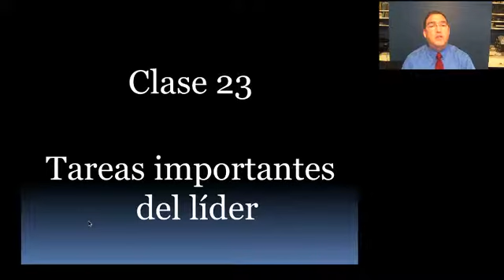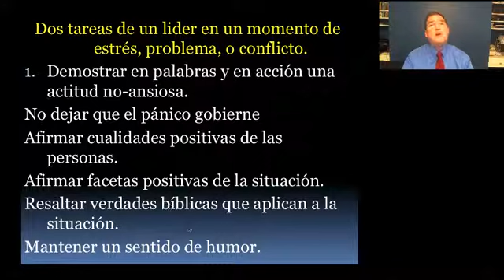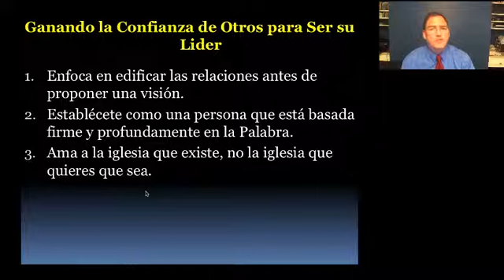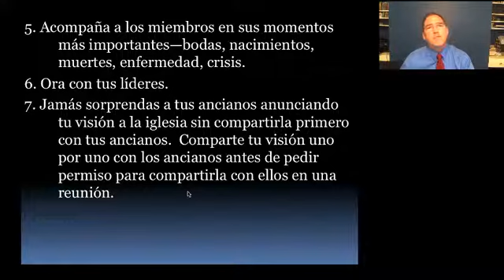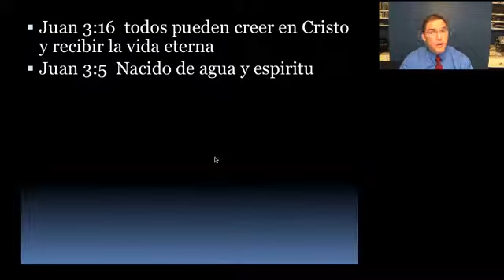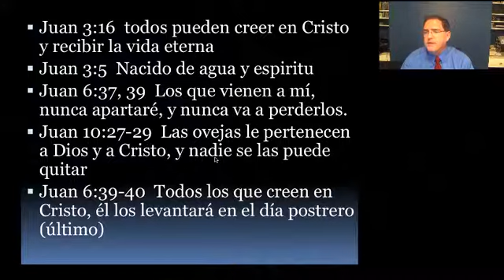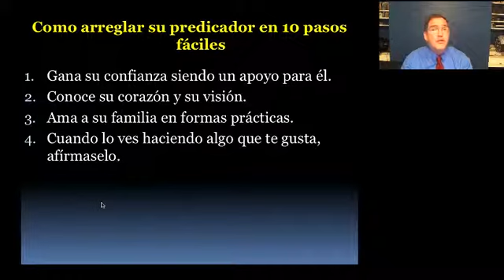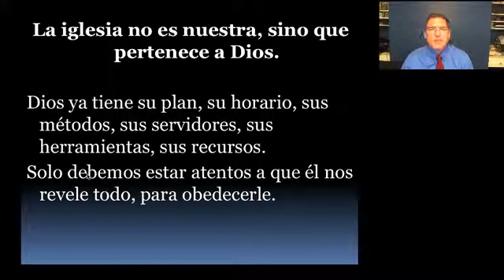507 INTRODUCCION AL MINISTERIO 23/24 IBIT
Curso sobre un Ministerio eficaz, dictado por Esteban Austin, Director y Profesor del Instituto Bíblico Internacional de Texas.